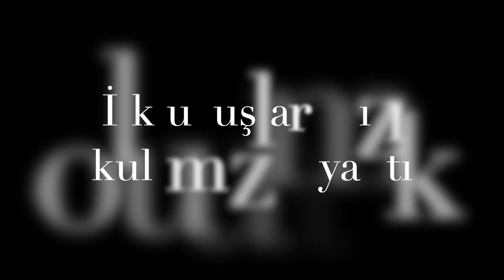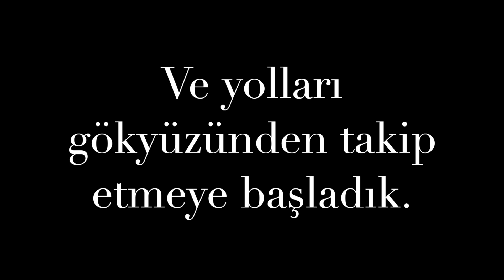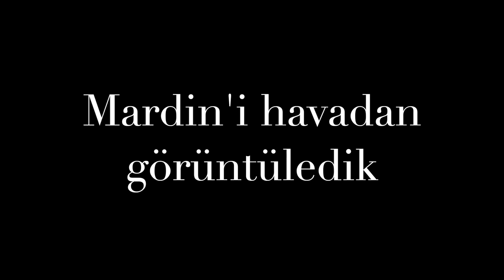Açı Lisesi / Aci Highschool - CLUB "İnsansız Hava Araçları" (2019 - 20)